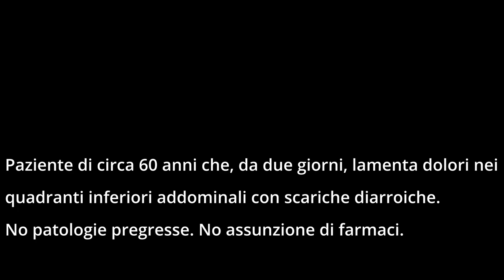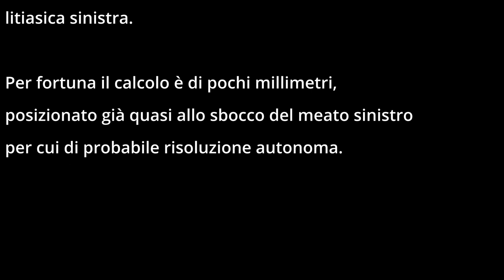Jet Ureterale - Un ulteriore elemento nella diagnosi della uropatia ostruttiva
La visualizzazione in doppler della vescica alla ricerca del cosi detto "Jet Ureterale" è un valido aiuto alla valutazione delle vie escretrici nel caso di sospetta colica renale da uropatia ostruttiva e nel caso in cui la valutazione del rene non sia definitiva.